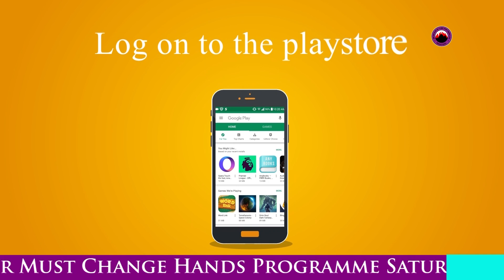ANNOUNCEMENT FOR THE WEEK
MFM LEKKI PHASE ONE ANNOUNCEMENT FOR THE WEEK